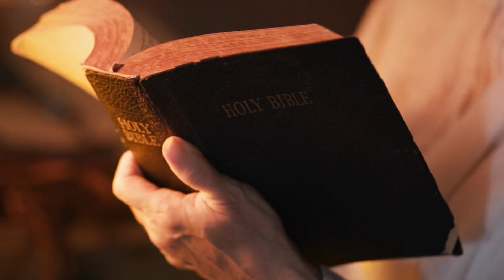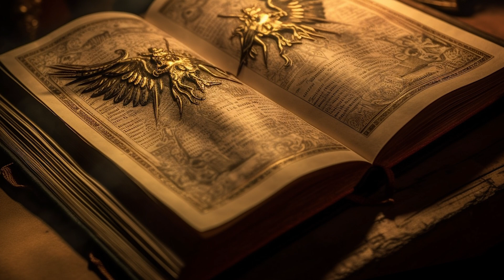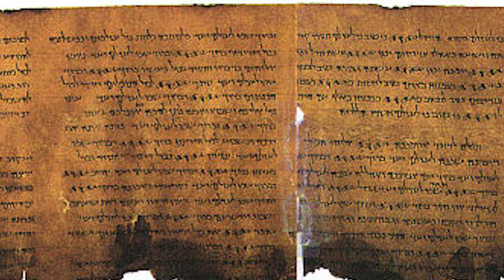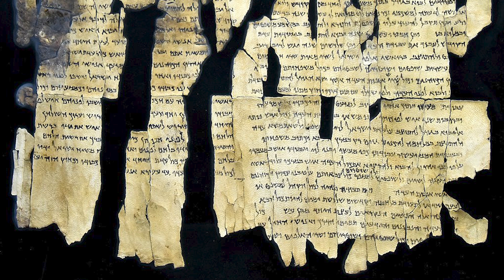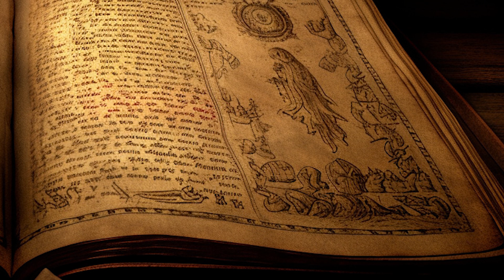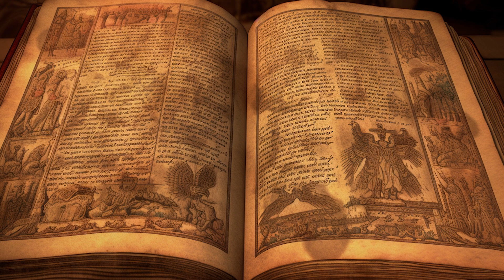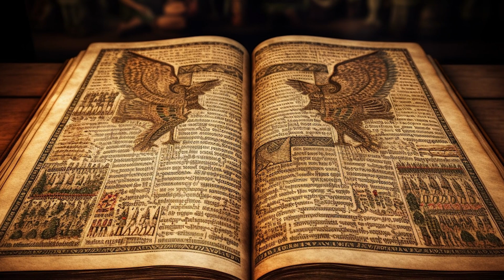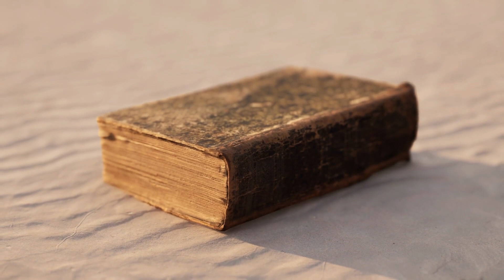The Book of Enoch: The Book of Giants & How the Nephilim Sons Almost Ended the World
The Book of Enoch: Embark on a journey through the hidden depths of the "Book of Enoch" and the "Book of Giants", uncovering the secrets that led to their removal from the Bible. Discover the captivating stories of Enoch, the first book's profound prophecies, and the apocalyptic legends that have been shrouded in mystery for centuries.

This video explores the enigmatic narrative of the Nephilim sons and the fallen angels, whose actions nearly catapulted the world into chaos. Learn why these ancient texts, filled with stories of biblical giants and Enochian prophecy, were deemed too controversial and subsequently banned from the biblical canon.

Dive into the reasons behind the suppression of these texts, and how they offer an extended glimpse into the era before the flood, revealing the widespread wickedness and the divine justification for the world's end story. The Book of Giants and the Book of Enoch explain the origins of corruption and the fate of those who crossed the "boundaries of creation" by mingling with "the daughters of men".

Our exploration doesn't stop at the story's origins. We delve into the connections between the Book of Enoch, the Book of Revelation, and other Manichean literature, drawing parallels and shedding light on the apocalyptic visions seen in Daniel 7:9-14. This video is your guide to understanding Enoch's hidden truths, the Watchers' rebellion, and the legacy of the Nephilim that continues to intrigue scholars and theologians.

Prepare to be astonished by the revelations of the Book of Enoch and the Book of Giants, the mysterious and sacred texts that offer insights into fallen angels, Enoch's prophecy, and the biblical giants whose legacy nearly led to the world's end.

00:00 Intro
02:16 Origins in Ancient Jewish Tradition
06:00 What is in the Book of Giants
09:14 Manichean version
10:01 Other texts